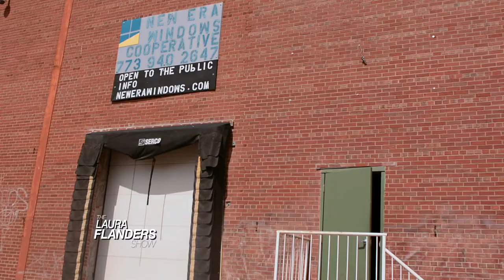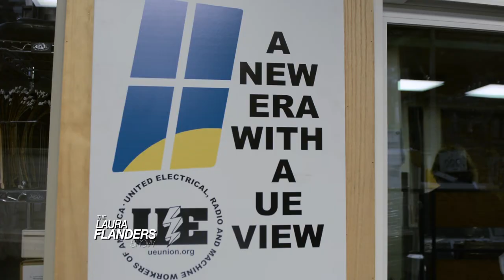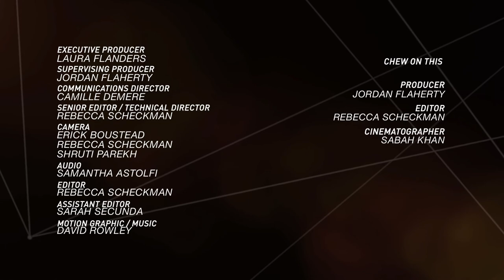Occupy the Vatican: Nathan Schneider and New Era Windows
On this special Mayday episode, we look at worker movements in places least covered by the corporate media, from Nairobi to a factory in Chicago, to the Vatican. Journalist Nathan Schneider was a part of Occupy Wall Street from the earliest planning stages. His journalism since has taken him from Nairobi to Spain to Ecuador to Detroit, looking for people taking control of the economics affecting their lives. He has been writing about these topics and many others for publications including Harper’s, The Nation, Al Jazeera, The New Inquiry, and The Catholic Worker. Nathan Schneider is the author of two recent books, God in Proof: The Story of a Search from the Ancients to the Internet and Thank You, Anarchy: Notes from the Occupy Apocalypse. Also on this episode, a GRITtv exclusive, as Laura travels to Chicago to visit New Era windows, a worker-owned collective fighting back against capital.